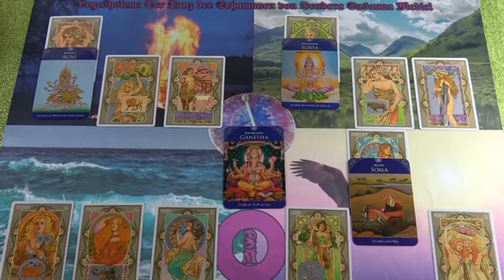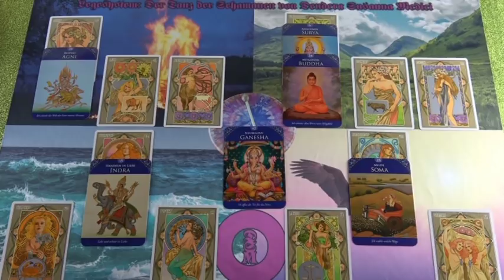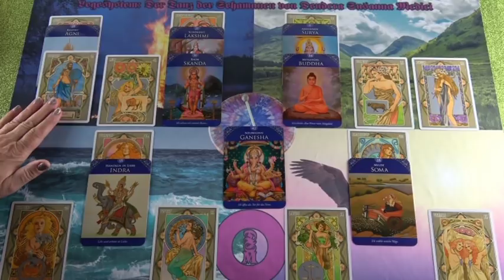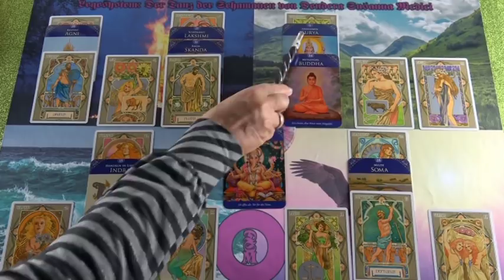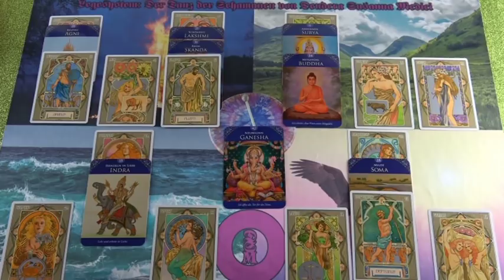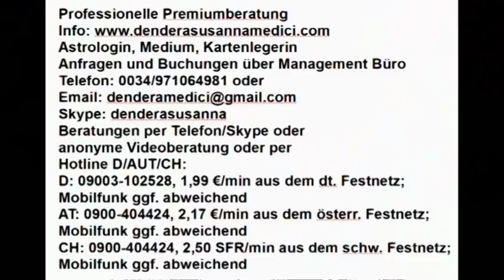Leidenschaft in der Liebe 06.02.2019 Vedisches Tageshoroskop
Hotline:
Meine 5 Kanäle:
Venezianisches Liebesorakel
Orientalisches Liebesorakel
Meisterin des Kartenlegens
Engel Liebesorakel
Fernöstliches Liebesorakel
Bild: shutterstock/Volodymyr Tverdokhlib